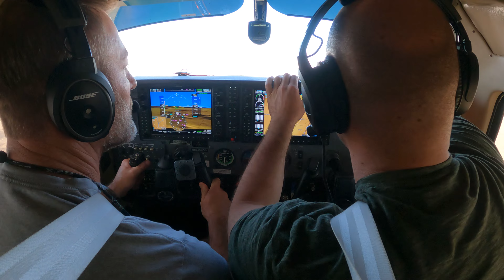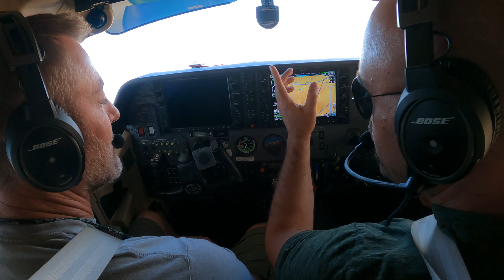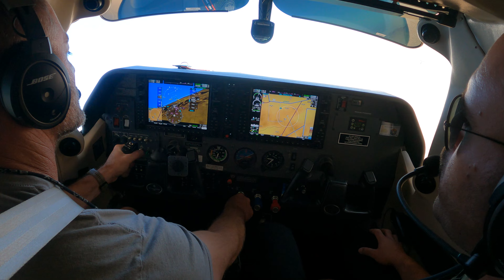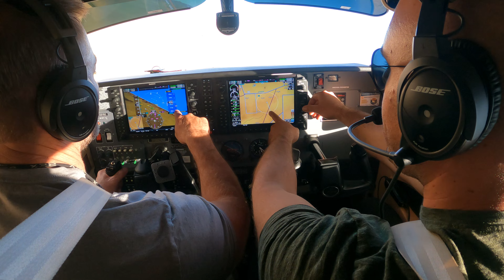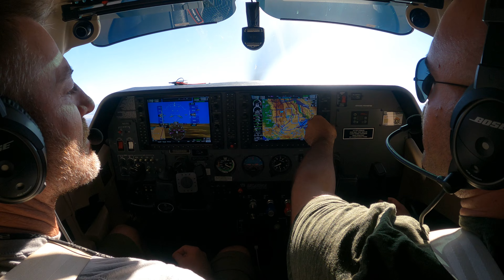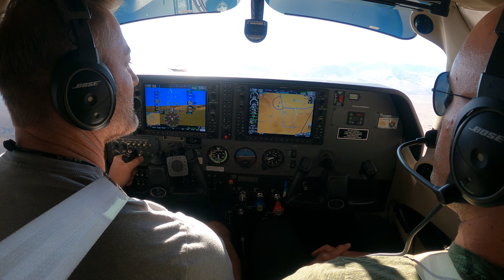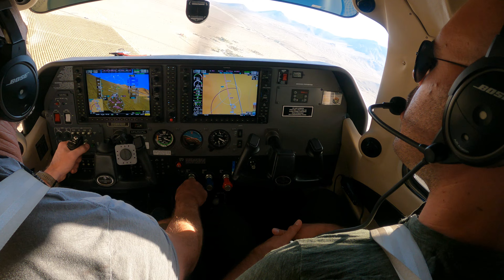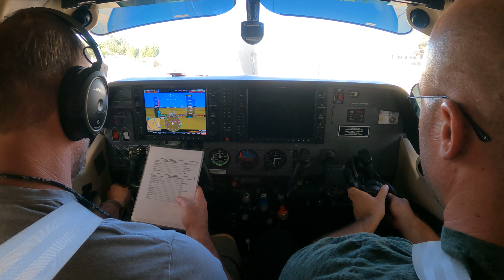We Took The Airplane To The Edge Of Its Performance Envelope